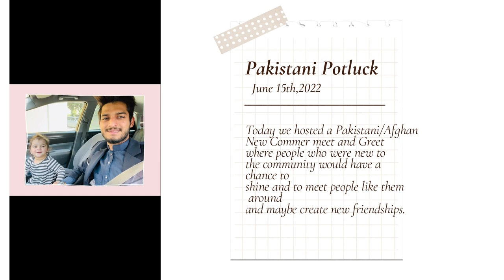Park Mai Kiya Dikha k Zarnish Hyper Ho Gai ? 🫣🤔|| Canada Vlogs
Today we Hosted a community potluck where new comers to Canada got a chance to meet some of the people living in Canada for years and to share each others experiences and to build new friendships. it was really fun for the adults as well as the kids.
if you liked what you saw and would like to watch more of us make sure to like comment and subscribe also don't forget to hit the bell icon for future uploads.